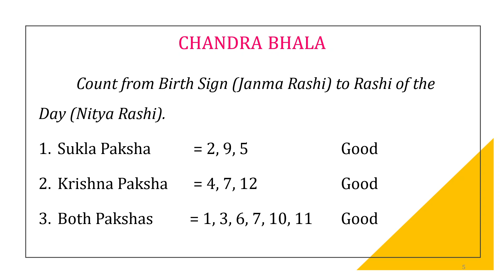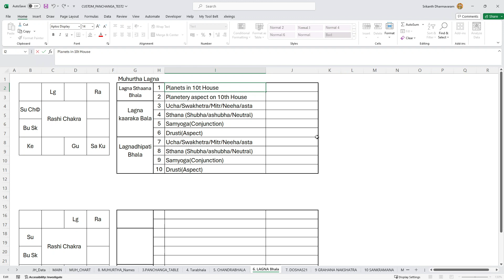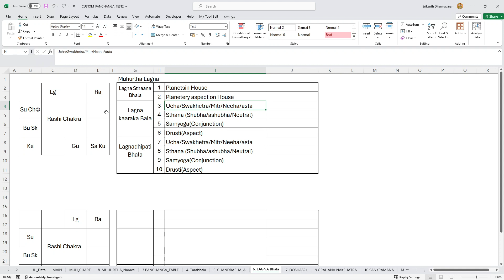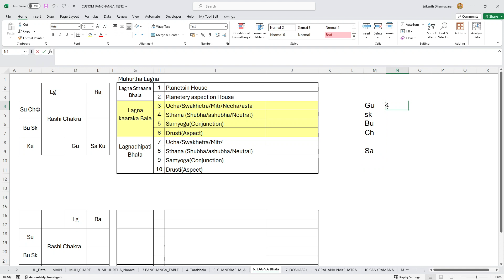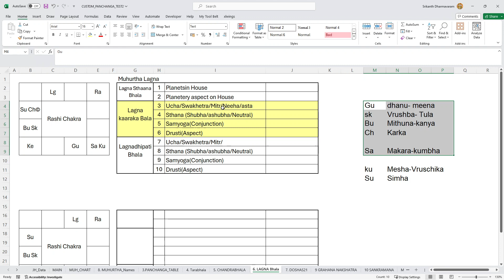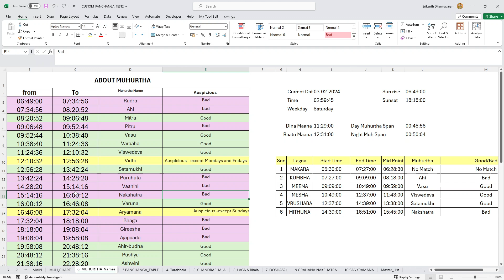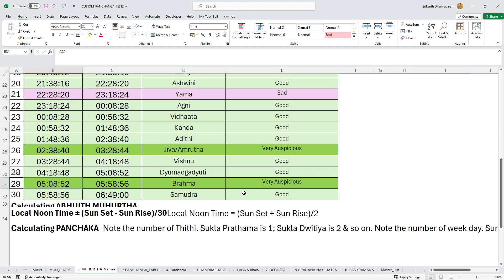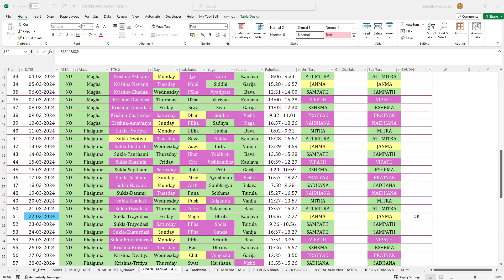Class 64: Muhurtha(Lagna Bhala & Eka-Vimshathi Doshagalu)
Explained Lagna Bhala & Eka Vimshathi Doshagalu